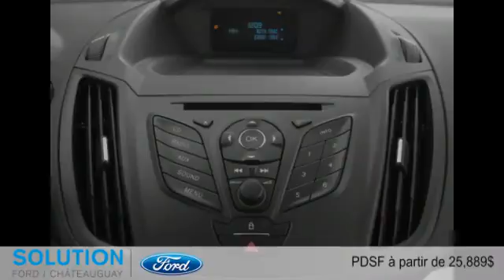Ford Escape 2016 à Châteauguay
Ford Escape 2016  à Châteauguay chez Promotions Solution Ford [D2C-1489]